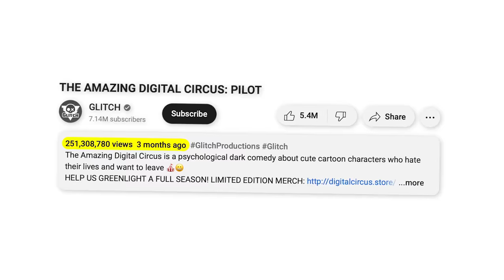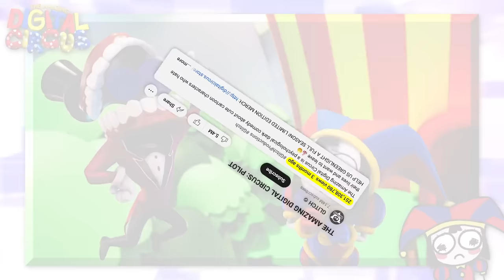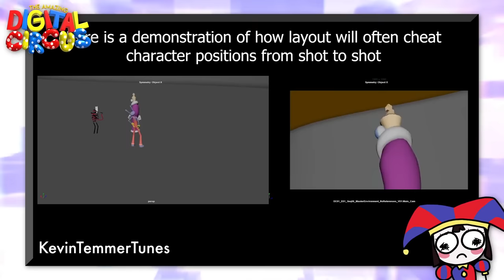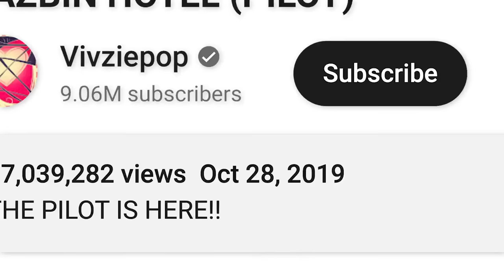The Amazing Digital Circus: Everything You Need To Know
What's The Deal With Bluey?

The world of independent animation has been going wild on YouTube recently. From Hazbin Hotel & Helluva Boss to Lackadaisy & MonkeyWrench, YouTube has become filled with incredible pilots from some amazingly talented creators and teams. And the latest show to set the internet on fire was The Amazing Digital Circus. But what is it about this 1 animated short that got people so invested that it's earned over 250,000,000 views in just a few months? Let's take a look!

More FOOTOFAFERRET!